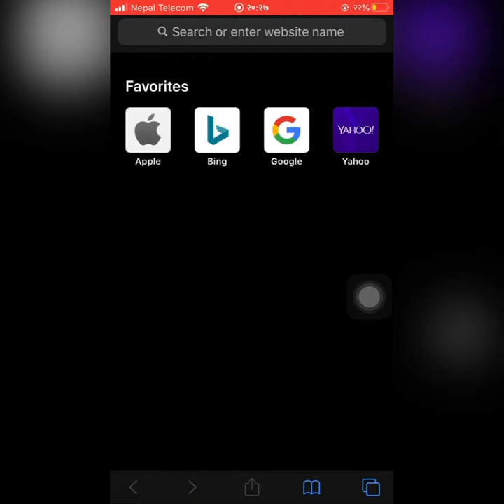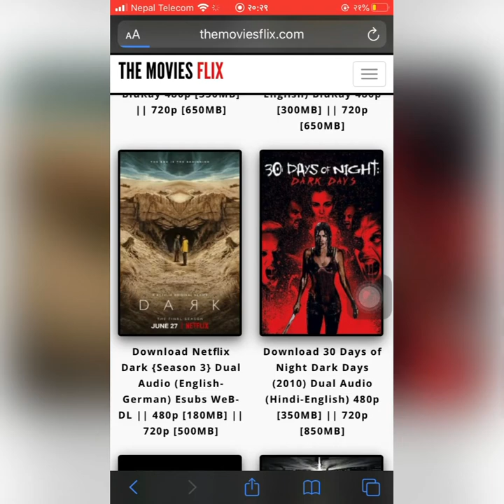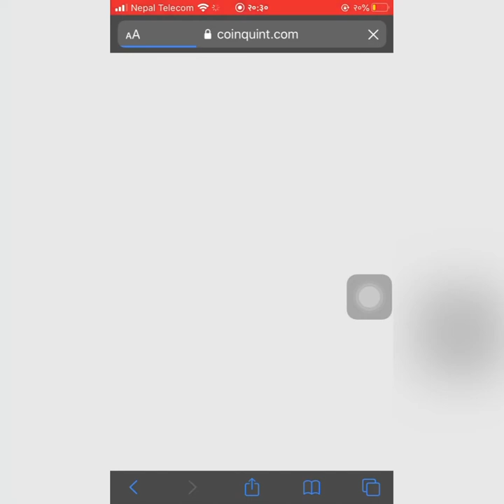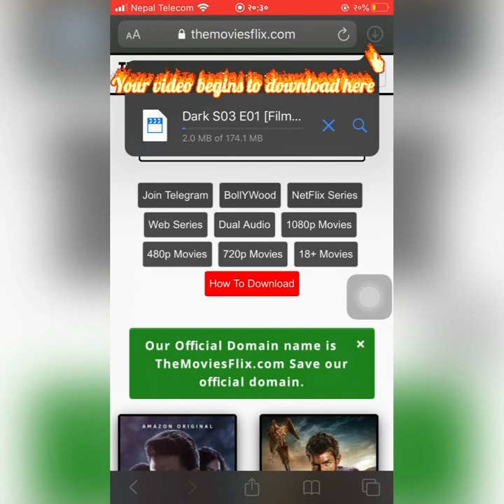How to download free movies ||2020|| on iOS device and android with simple steps ||No jail break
Step by step guide on how to download movies on iOS devices and android mobile